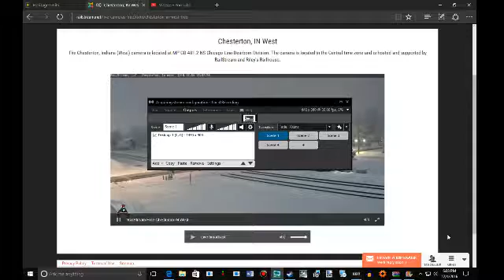Another WB NS Intermodal @ Chesteton